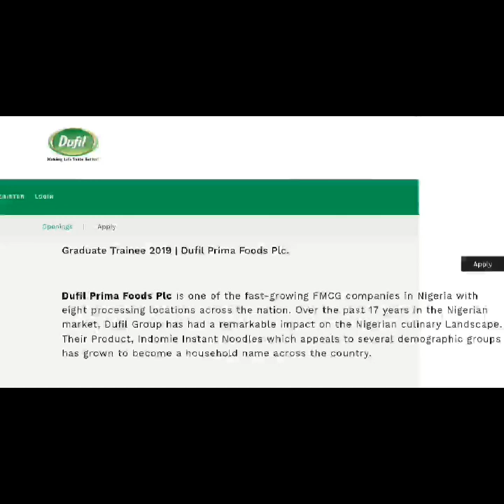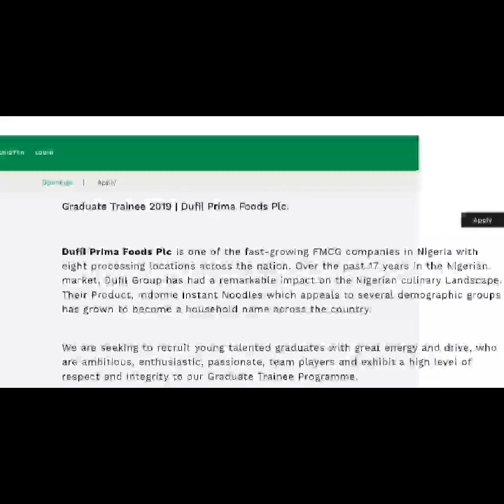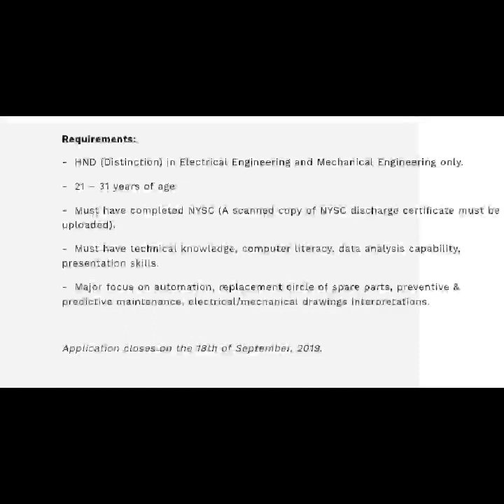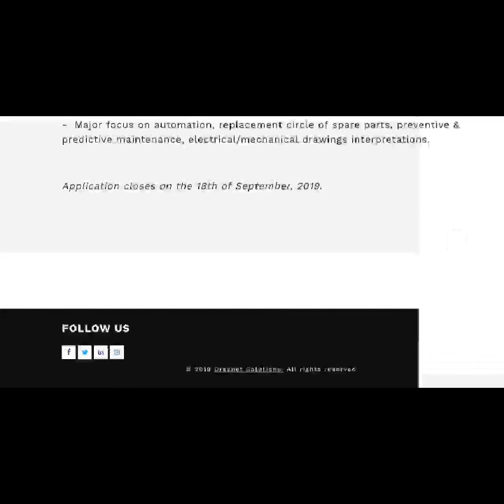Jobs in Nigeria 2019:Dufil Prima food Recruitment For Graduate Trainees.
Jobs in Nigeria 2019:Dufil Prima food Recruitment (Indomie Instant Noodles) For Graduate Trainees.

Click the link below to apply